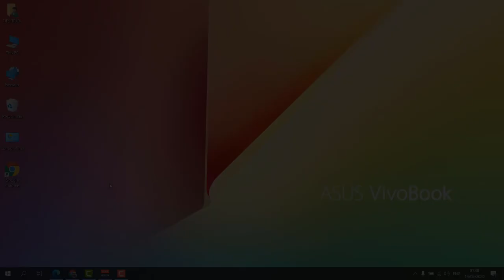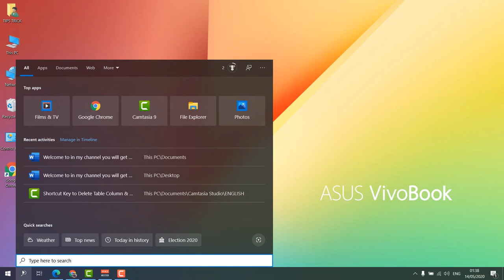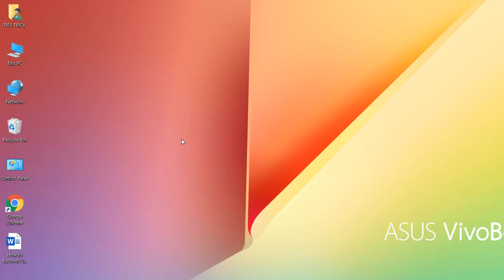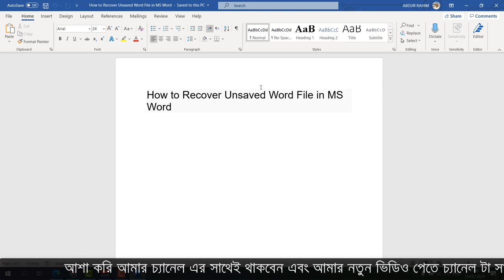How to Recover Microsoft Word files unsaved & lost - Bangla Word Tutorial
How to recover unsaved / lost word file from Microsoft word
Sometimes u lost very important word document files without saving or any other accidental unknowingly facts. How u can recover these files today we will try to learn. Very simple but first be calm. There are also so many software’s for recovering data but they need to be installed before such problem occurs and they fail to help us. So here simple techniques which even a layman can try. So don’t worry have patience be calm and your document going to be recovered very soon with simple these 2 techniques. If u having some better idea don’t hesitate to share. Thanks.